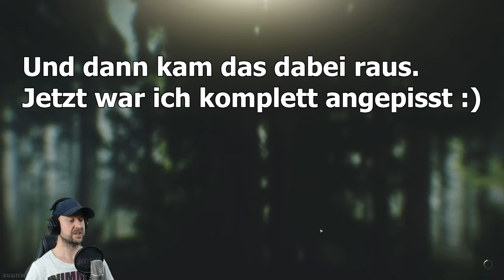EFT ☠️ Den Fight gefühlt & Matze muss meckern ☠️ Escape From Tarkov 201 | deutsch german Gameplay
Hallo Menschen,

und willkommen zu zwei kurzen Runden EscapeFromTarkov (EFTde). Im ersten Raid bin ich auf Customs und wollte nur meine Scavs killen für die Quest. Dann brach an der Tanke ein Fight aus, den ich richtig gefühlt habe.
Im zweiten Raid geht's mit Benji und Samurai auf Reserve. Der Plan war, runter in den Bunker und Raider killen (auch für die Quest). Aber man hielt sich nicht an den Plan und dann kam das dabei raus, was hier eben nur dabei rauskommen konnte. Ich musste dann leider mal meckern (man möge es mir verzeihen), denn die  Aktion hat mich richtig angepisst :)

Euer